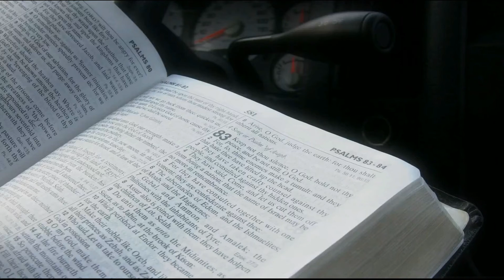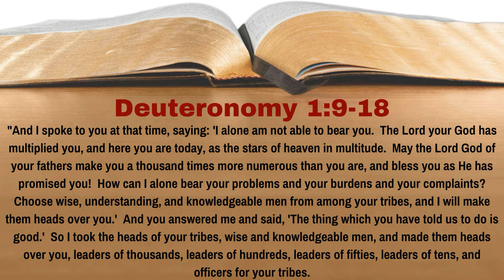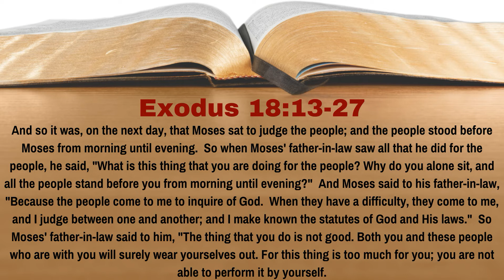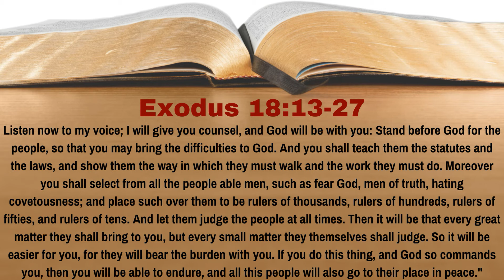Why Did Moses Appoint Judges Over the People? [Deuteronomy 1:9-18][Lesson 3][WTTB]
Moses is getting into the historical prologue to the book by reviewing how Israel received their judges.  The question though is, why did Moses need to appoint judges in the first place?  In Lesson 3 of our study of Deuteronomy we learn the answer to this question.